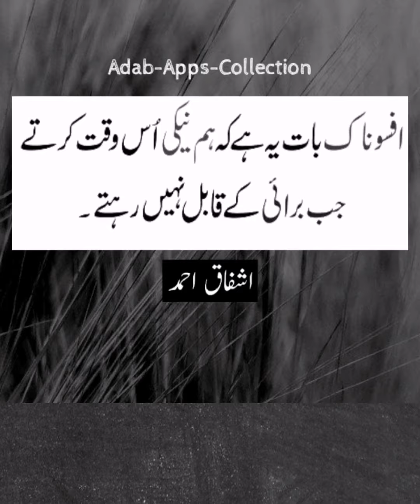jis chao se izzat nafs zakhmi ho | ashfaq ahmed quotes | ashfaq ahmed best quotes |self help world